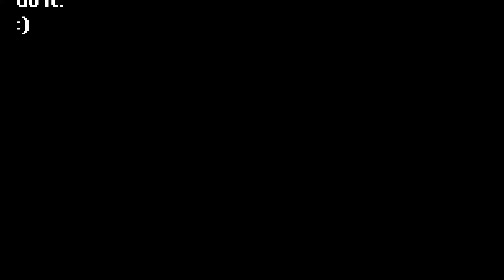"The Review" BRAND NEW POPEYES SPICY CHICKEN SANDWICH *IS IT WORTH IT?!* - Vlog_1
This is.. "The Review"
Installation of the Vlog Series and this is _1